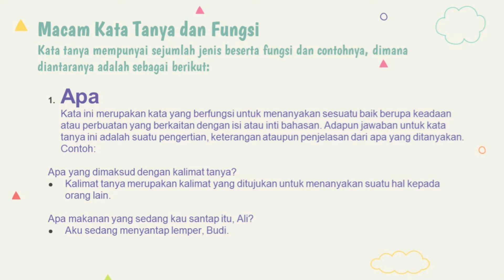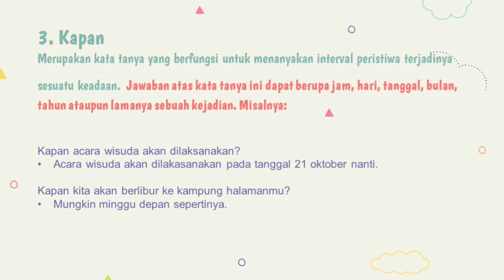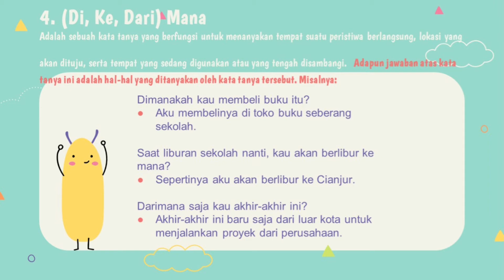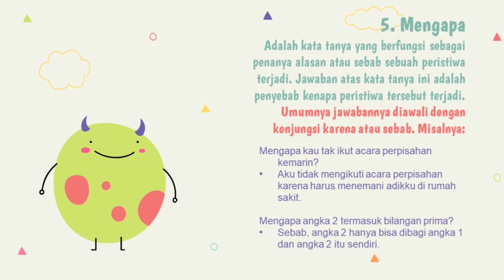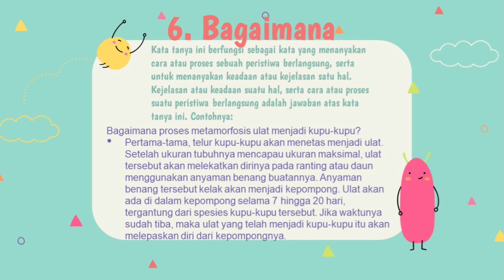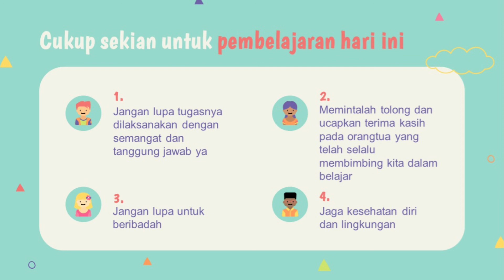Video Pembelajaran Bahasa Indonesia, Kelas 2 "Cara Membuat Kalimat Tanya"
Video Pembelajaran Bahasa Indonesia
"Cara Membuat Kalimat Tanya"

Dini Nur Anggraeni (1700337)
Rina Yuliana Akub  (1701822)

Dosen Pembimbing Lapangan :
Prof. Dr. H. Sofyan Iskandar, M.Pd.

Guru Pamong :
Agistia Fadriyah, S.Pd.

PLSP UPI PURWAKARTA 2021
UPTD SDN 1 NAGRIKIDUL PURWAKARTA